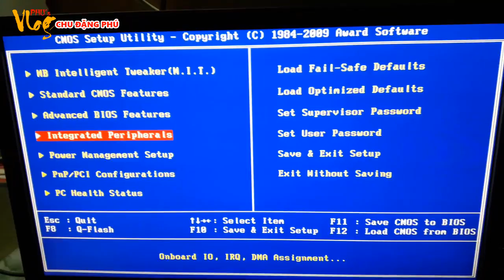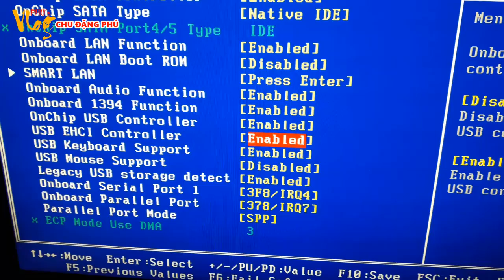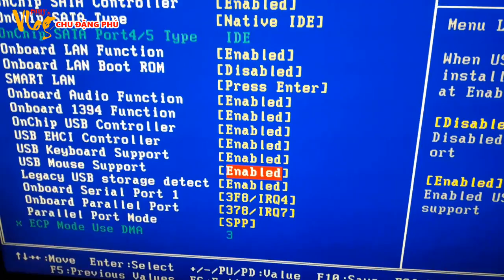Chu Đặng Phú KHẮC PHỤC LỖI KHÔNG SỬ DỤNG ĐƯỢC CHUỘT VÀ BÀN PHÍM KHI BOOT ĐỂ CÀI WINDOWS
Xin chào các bạn! Hôm nay mình xin chia sẻ với các bạn video: KHẮC PHỤC LỖI KHÔNG SỬ DỤNG ĐƯỢC CHUỘT VÀ BÀN PHÍM KHI BOOT ĐỂ CÀI WINDOWS. Hy vọng sẽ giúp ích cho các bạn.